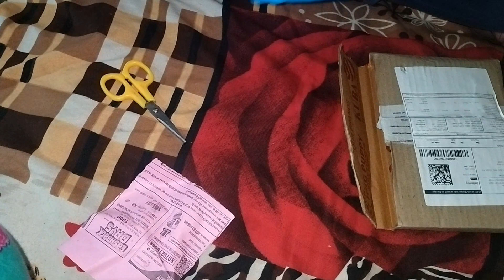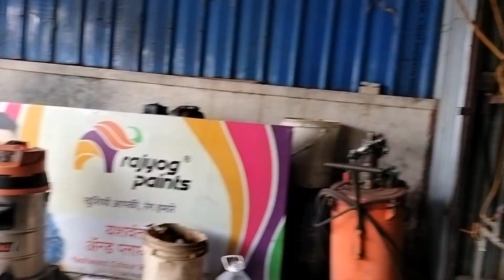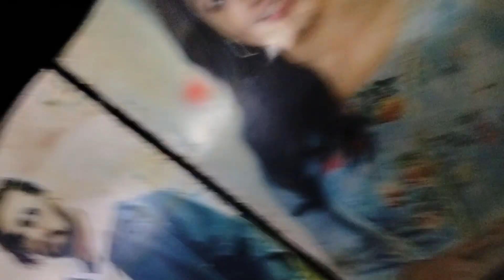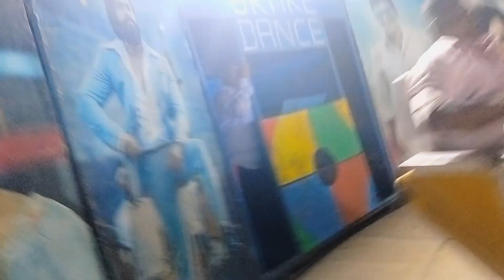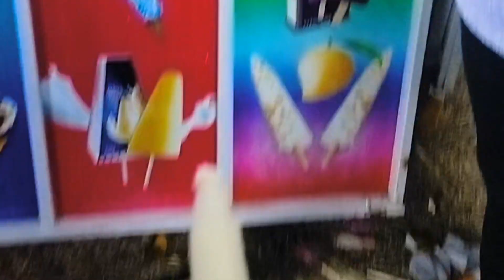Break dance madhye baslo😨😵‍💫😆 Chitali Yatra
Hii Everyone I am pritam AKA Humbly Boy. I know you don't know about me . I ma youtuber and also a student of BCS .